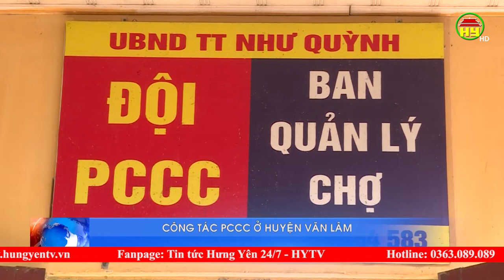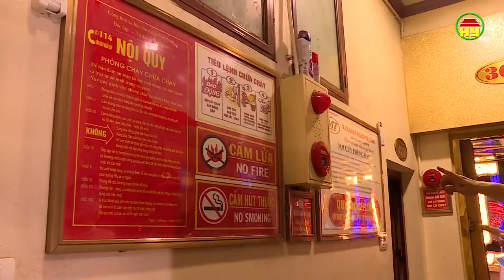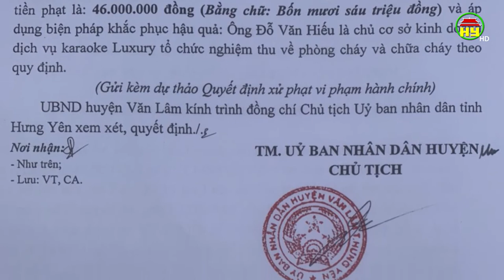Văn Lâm chủ động PCCC